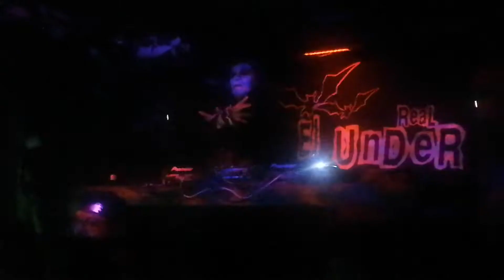DJ LORD FER // EL REAL UNDER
EL REAL UNDER
CDMX
2022